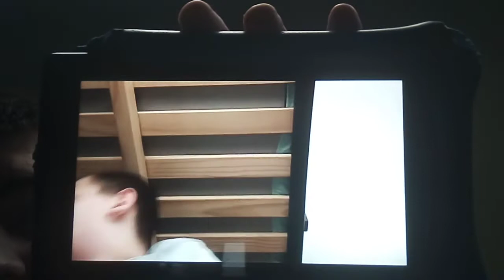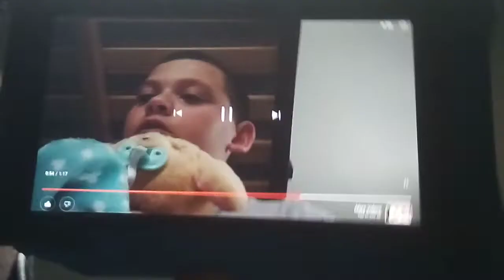blues Clues letter segment # 185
shout out to Mario marmite